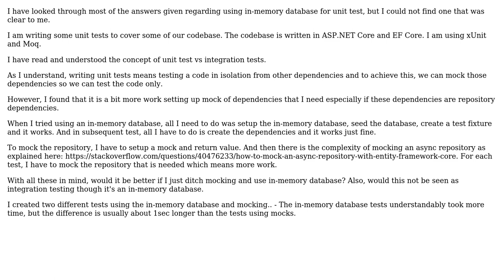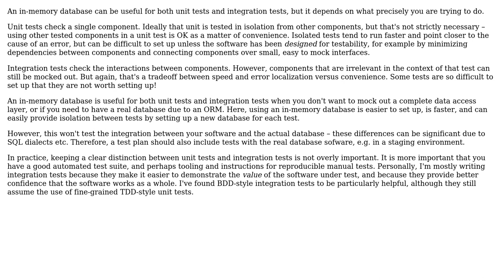Software Engineering: Are in-memory database a form of integration tests? (2 Solutions!!)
Software Engineering: Are in-memory database a form of integration tests?

With thanks & praise to God, and with thanks to the many people who have made this project possible! | Content (except music & images) licensed under CC BY-SA | Music | Images & others | With thanks to user elfico user Doc Brown user amon and the Stack Exchange Network Trademarks are property of their respective owners. You are responsible for your own actions.